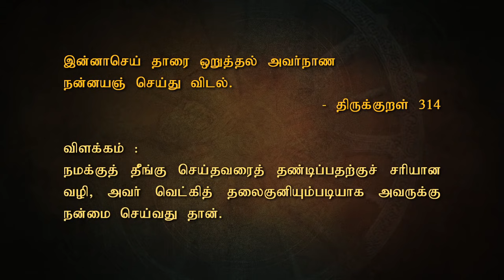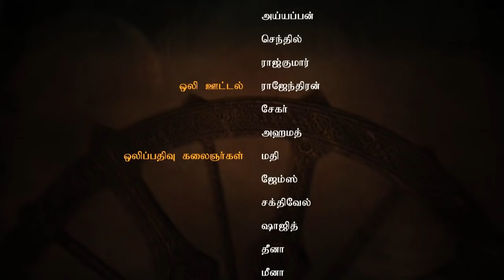திருக்குறள் கதை 314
"இன்னாசெய் தாரை ஒறுத்தல் அவர்நாண
நன்னயஞ் செய்து விடல்."
நமக்குத் தீமை செய்தவரைத் தண்டிக்கும் வழி, அவர் வெட்கப்படும்படி அவருக்கு நன்மையைச் செய்து அவர் செய்த தீமையையும், நாம் செய்த நன்மையையும் மறந்துவிடுவதே.
The (proper) punishment to those who have done evil (to you), is to put them to shame by showing them kindness, in return and to forget both the evil and the good done on both sides.